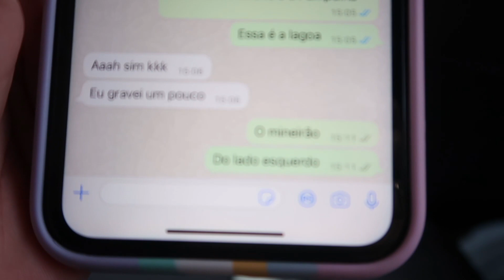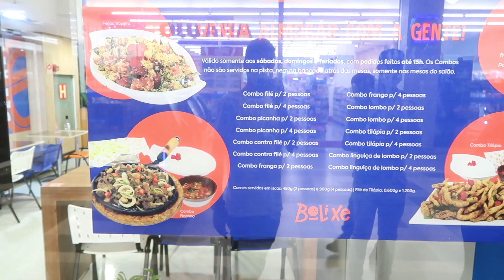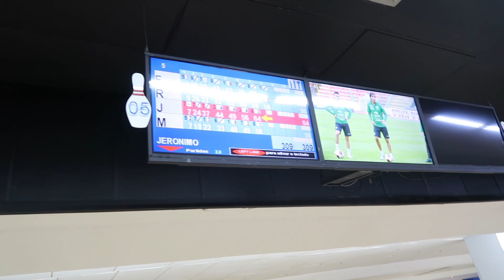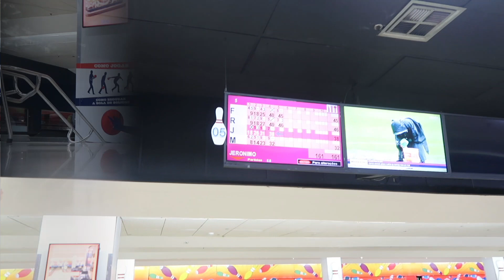ULTIMO DIA DA JOSY AQUI EM CASA😔A DESPEDIDA NAO É FACIL +OLHA ONDE LEVAMOS TODO MUNDO |Dani Mendes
CUPOM PARA GANHAR MOLDE EXTRA : DANIMENDESOFC